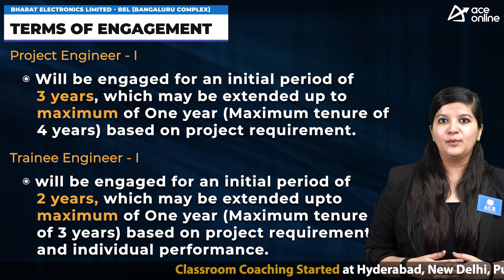BEL invites application for the post of Trainee & Project Engg.-1 | Vacancies:150 | Last Dt: 3.8.22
Bharat Electronics Limited (BEL)
A Navaratan Company Required personnel’s for Bangaluru complex

Post Name:
- Trainee Engineer - I
- Project Engineer - I

Branch Wise Number of Vacancy:
Trainee Engineer - I
 ECE - 54
 MECH - 20
 EEE - 04
 CS - 02

Project Engineer - I
 ECE - 44
 MECH - 20
 EEE - 04
 CS - 02

Eligibility Criteria:
4 years full time B.Sc (Engg.)/B.E/B. Tech Engineering course in the disciplines of Electronics / Electronics & Communication/Electronics & Telecommunication/Telecommunication / Communication / Mechanical / Electrical / Electrical & Electronics/ Computer Science/
Computer Science Engineering/ Computer Science &Engineering.

POST QUALIFICATION EXPERIENCE as on 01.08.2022
 Trainee Engineer – 1
Minimum 06 (Six) months of relevant post qualification industrial experience
 Project Engineer – I
Minimum 02 (Two) years of relevant post qualification industrial experience

 Trainee Engineer - I: 28 years
 Project Engineer - I: 32 years

Age Relaxations for Reserved Category as per Norms.
SELECTION PROCESS:
 Written Test: 85 Marks
 Interview: 15% Weightage
The minimum qualifying marks in Written Test and Interview is 35%
For General/EWS/OBC and 30% for SC/ST/PwBD.
 The venue for the Written Test and Interview will be Bengaluru.

TERMS OF ENGAGEMENT:
 Project Engineer - I will be engaged for an initial period of 3 years, which may be extended up to maximum of One year (Maximum tenure of 4 years) based on project requirement.
 Trainee Engineer - I will be engaged for an initial period of 2 years, which may be extended upto maximum of One year (Maximum tenure of 3 years) based on project requirement and individual performance.

CONSOLIDATED REMUNERATION Per Month:
 Trainee Engineer - I:
1st Year - Rs. 30,000/-
2nd Year - Rs. 35,000/-
3rd Year - Rs. 40,000/- (If required)

 Project Engineer - I:
1st Year - Rs. 40,000/-
2nd Year - Rs. 45,000/-
3rd Year - Rs. 50,000/-
4th Year - Rs. 55,000/- (If required)

Mode: Online
IMPORTANT DATE: From 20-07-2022 to 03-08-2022

APPLICATION FEES:
 Project Engineer - I: General, EWS and OBC candidates are required to remit an amount of Rs. 472/- (Application fee Rs.400/- plus 18% GST)
No fees from: SC/ST/PH

 Trainee Engineer - I: General, EWS and OBC candidates are required to remit an amount of Rs.177/- (Application feeRs.150/- plus 18% GST)